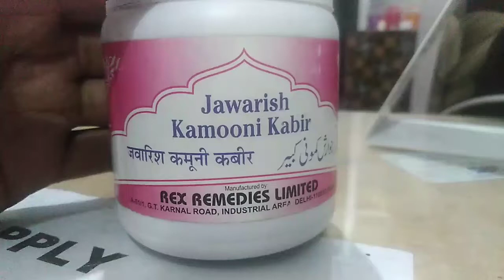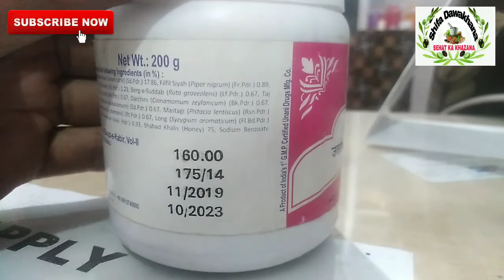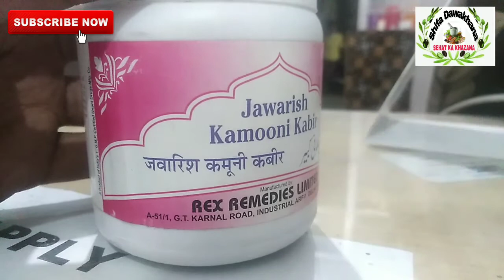Jawarish Kamooni Kabir Benefits | Jawarish Kamuni Kabir Ke Fayde, Jawarish Kamuni Kabir Full Review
Dosto aaj mene aapko apni video me pet ki samasya ke baare me bataya dosto jo log pet ki samasya se pareshan hai pet me gas banti hai pet phul jata hai pet me qabz rehti hai bhuk nahi lagti pet me Dard rehta hai badhazmi rehti hai thoda kuch khane par hi pet phul jata hai yeh sab pareshani jawarish kamuni ke Istamal se dur ho jati hai
 धन्यवाद 🙏🙏🙏

Searching Keywords 👇👇

 jawarish kamooni Kabir benefits in hindi, jawarish kamooni Kabir ke fayde, pet ki gas ka ilaj, pet phulne ka desi ilaj, pet ke dard ka asan ilaj, pet ki kabz dur karne ki dawai, pet ki qabz ka ilaj, pet ki qaz kaise dur karen, pet ki samsya ka desi ilaj, pet ki gas kaise nikale, pet ki gas nikalne ka nuskha, hamdard jawarish kamuni kabir benefits, hamdard jawarish kamuni kabir, jawarish kamuni kabir,

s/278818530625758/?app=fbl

dosto I hope apko meri video pasand Aayi hogi agar pasand ayi hai to please dosto
or hame comment karke zaroor bataye ki apko video kaisi lagi or agar Aap hmse kuch puchhna chahte hai to comment karke puch sakte hai😊🙏🙏